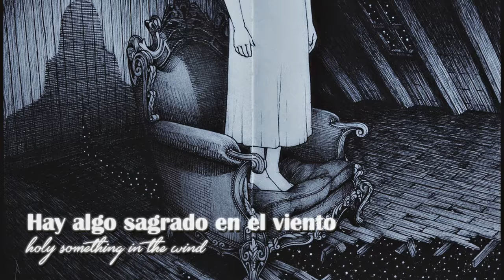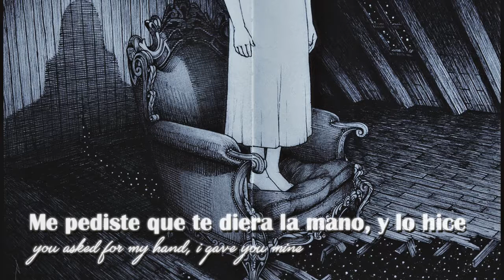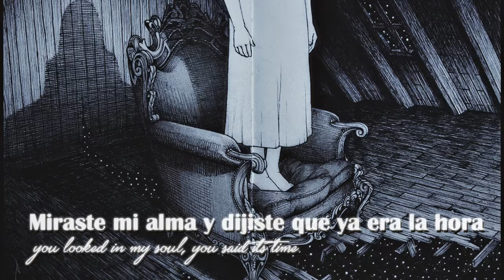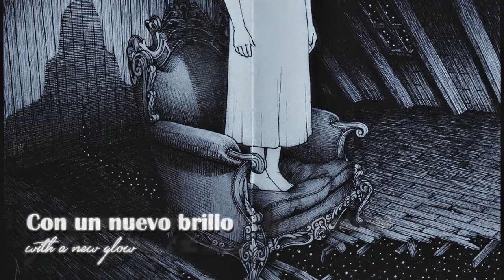Palace - Holy Smoke | ESPAÑOL/INGLÉS